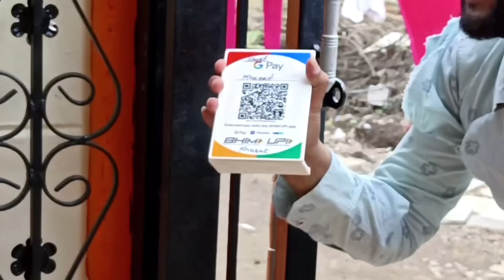☘️भिकारी ☘️भेटला विठ्ठल 🙏आषाढी एकादशी स्पेशल व्हिडीओ 👌